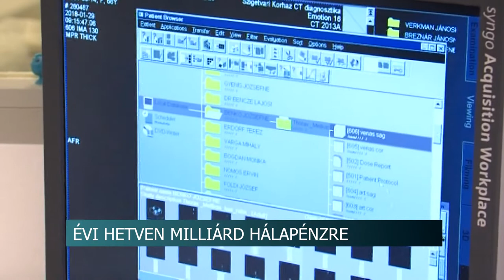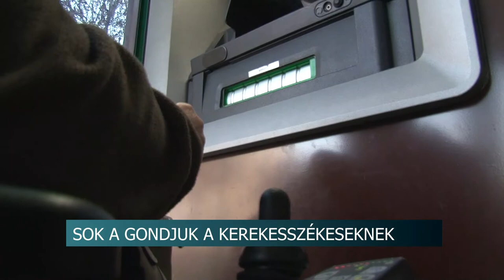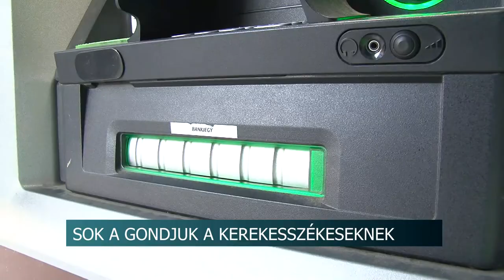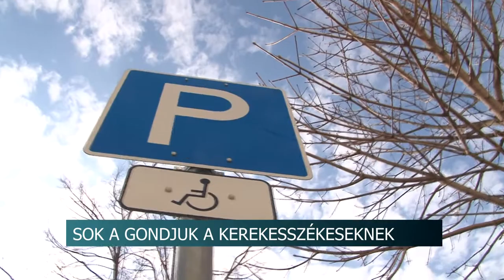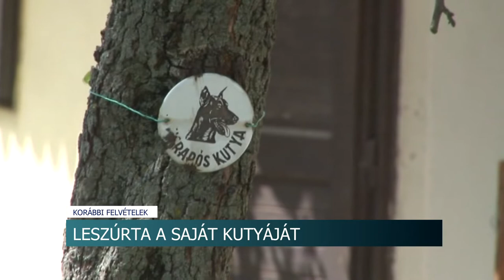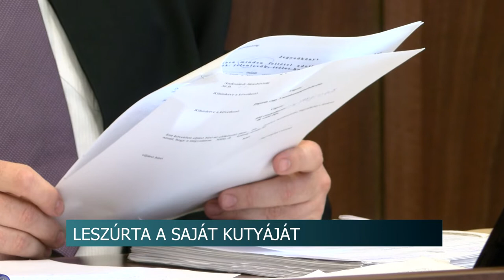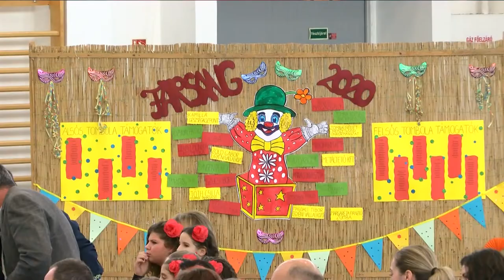Híradó - Tolnatáj TV 20200225